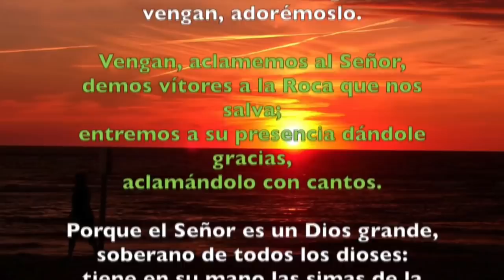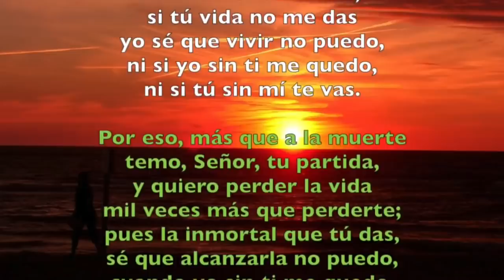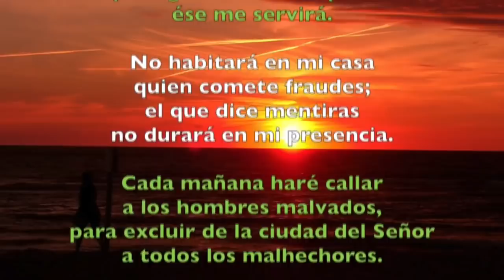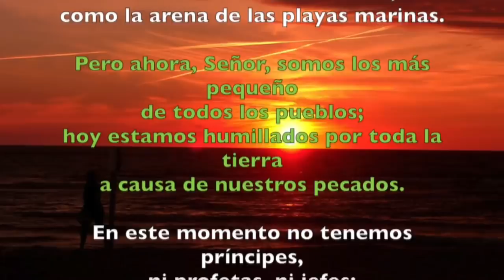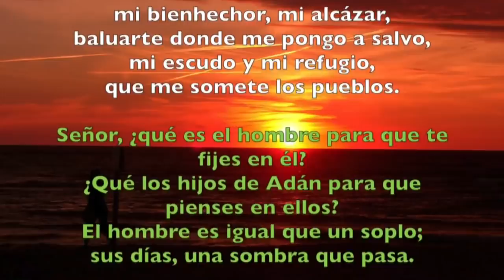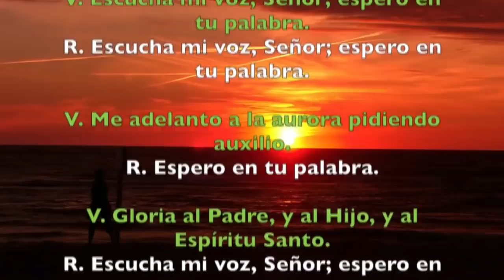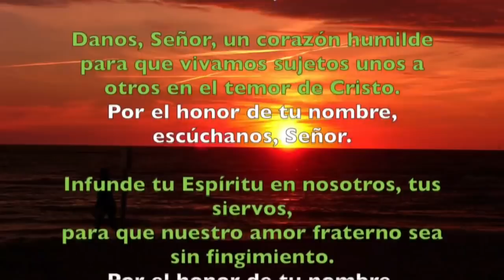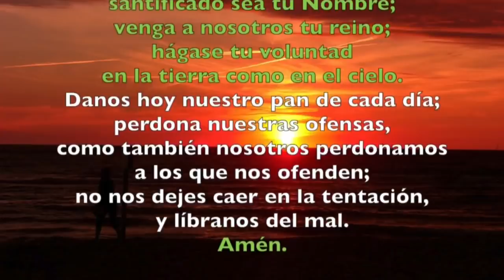Oración de la mañana (Laudes) MARTES 12 DE NOVIEMBRE 2019 | Padre Sam | Producción Crisol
SAN JOSAFAT, obispo y mártir. (MEMORIA)